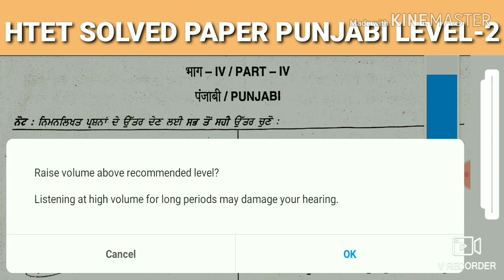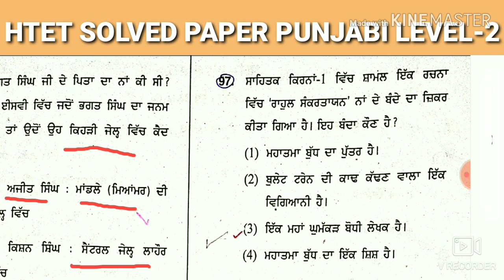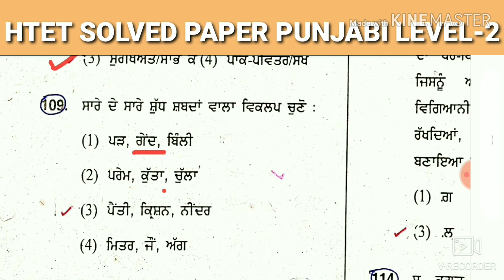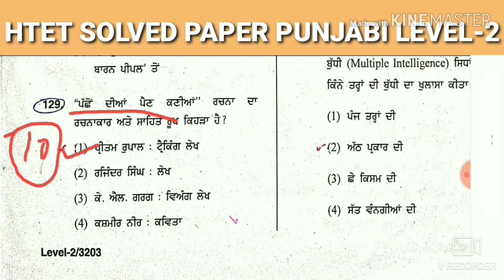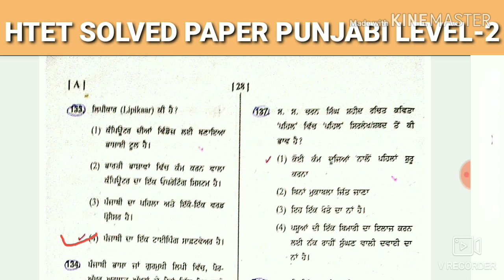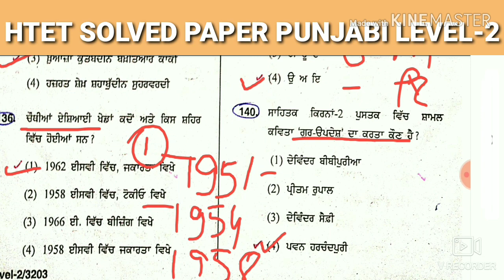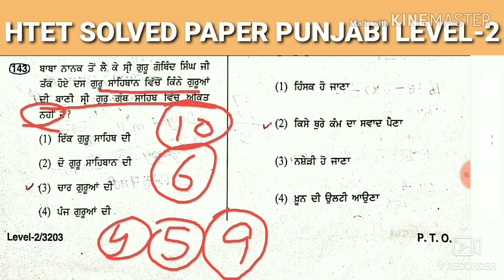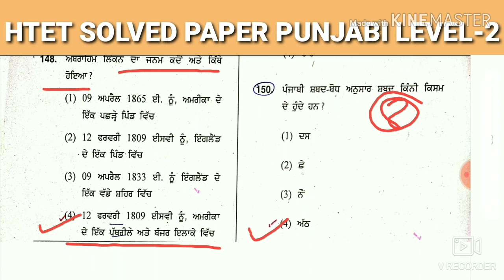HTET LEVEL-2 PUNJABI SOLVED PAPER JANUARY-2019 Haryana Teacher Eligibility Test tgt Punjabi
Wel Come in my You Tube Channel

MASTER CADRE HISTORY OF INDIA _______________________________

**PUNJABI AND SOCIAL SCIENCE **

*Also Available Sample Questions*

HISTORY SAMPLE QUESTIONS VERY IMPORTANT

1.HISTORY CHAPTER 1 TO 4  M.C.Q.'s TEST

2.HISTORY CHAPTER 5 TO 8  M.C.Q.'s TEST

3.HISTORY CHAPTER 9 TO 12  M.C.Q.'s TEST

4.HISTORY CHAPTER 13 TO 16  M.C.Q.'s TEST

5.HISTORY CHAPTER 17 TO 20  M.C.Q.'s TEST